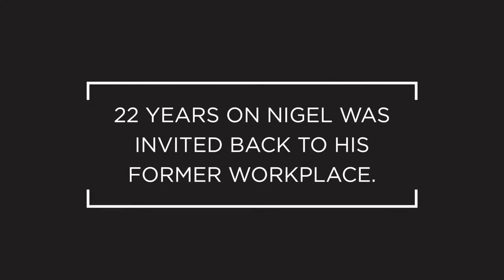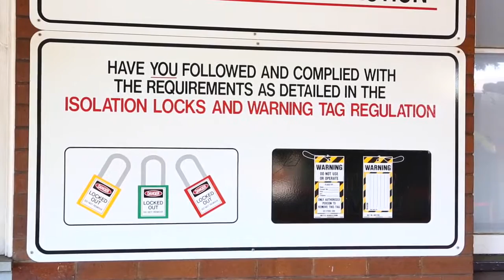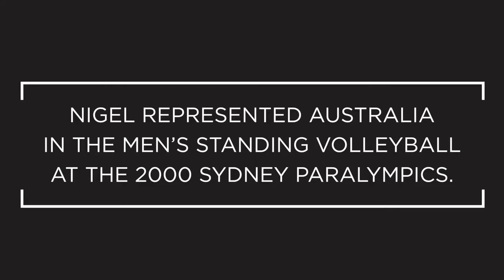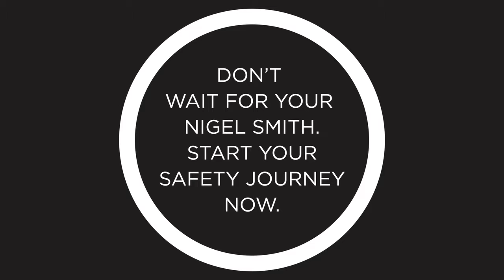General Work Safety Case